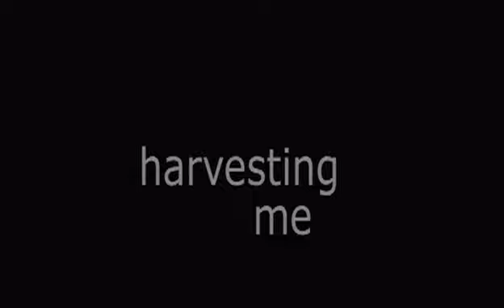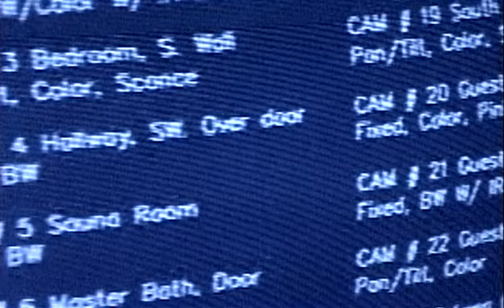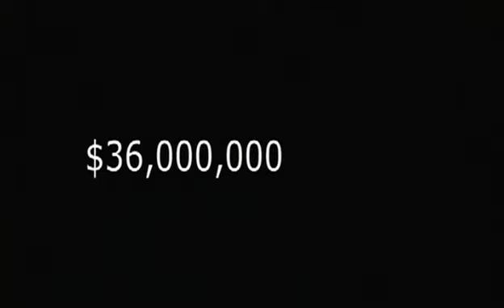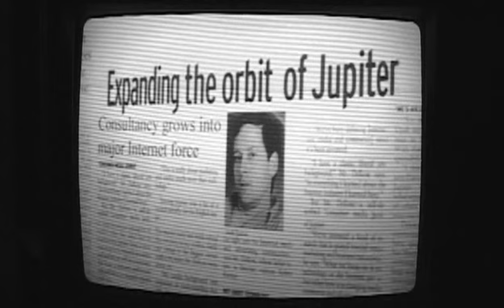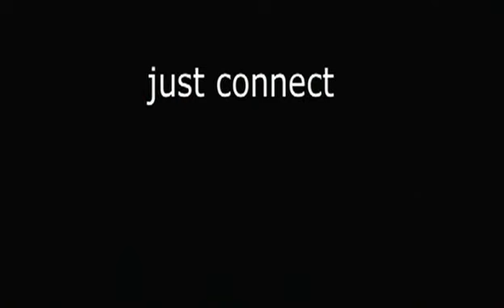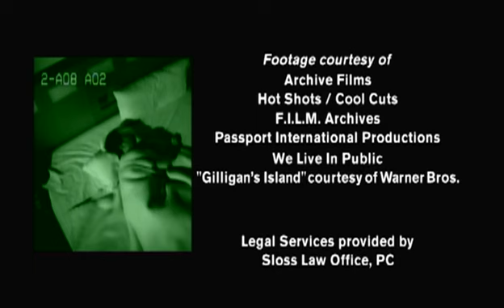First Person: Harvesting Me (S02E01)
Feeling lost and forgotten in a large family left young Josh Harris craving attention. So the lonely little boy grew up to become an Internet superstar, turning his apartment into a studio with microphones and cameras, allowing the world to watch his every intimate move. Now, Morris travels to the depths of Harris’ psyche to expose the last remaining secrets of his self-made celebrity.